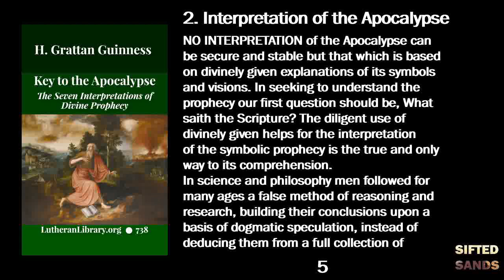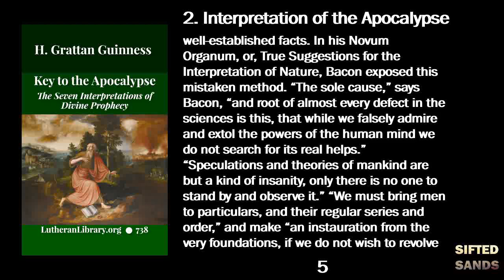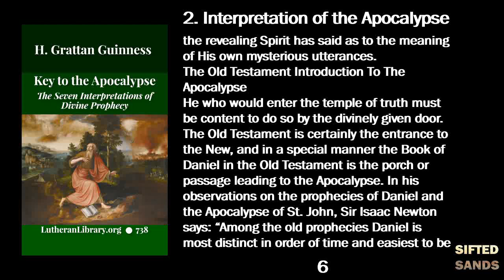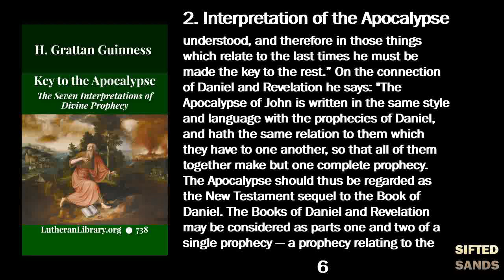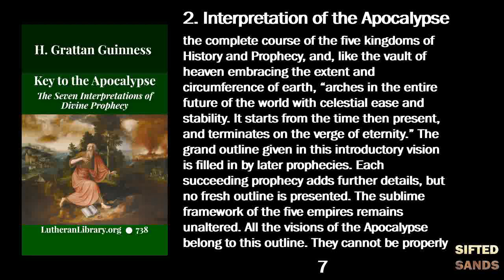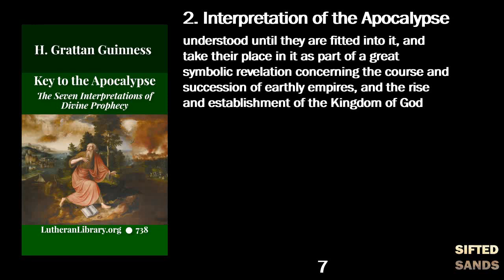(Chapter 2) Key to the Apocalypse By Henry Grattan Guinness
An audio-visual reading of Henry Grattan Guinness's book on eschatology entitled "Key to the Apocalypse: The Seven Divine Interpretations of Divine Prophecy". The copy of the book that I obtained was from Amazon and published by the website "Lutheran Library", which has many amazing books from various Protestant authors over the past five hundred years. Please visit the website for many free PDF versions of these books, and please consider supporting this website by purchasing paperback versions of the books where possible or donating to the "Buy Me A Coffee Site" run by the owner:

Here is a link to a playlist of a previous reading I did on Robert Caringola's book "Seventy Weeks: The Historical Alternative" that covers the 70 Weeks of Daniel and the truth about prophecy in God's Holy Bible:

Here are readings from other Christians on YouTube on two other books from Henry Grattan Guinness, "Romanism and the Reformation" as well as "History Unveiling Prophecy":

If you are exploring the truth of the interpretation of Biblical prophecy of the Word of God, such as how the book of Daniel and the book of Revelation are related, be sure to watch these playlists from brothers David Nikao Wilcoxson and Karl Tester:

Short biography of the author from the back cover of this book:
Henry Grattan Guinness (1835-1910) was an Irish Protestant Christian preacher, evangelist and author. He started Harley College, also known as the East London Missionary Training School. A traveling preacher, he drew thousands to hear him during the Ulster Revival of 1859. Rev. Guinness trained and sent hundreds of "faith missionaries" all over the world. [Wikipedia]

Some spelling errors are mistakes on my part, while others were found in the text of the book. I decided to leave in spelling errors from the book to stay faithful to the text.

If you do not know the Lord Jesus Christ, know and understand that according to God's Word, the Bible:
"As it is written, There is none righteous, no, not one:
Romans 3:10-11

Romans 3:23

Romans 5:8

Romans 10:9

Pray to the Lord Jesus and ask for Him to forgive you of your sins and send you the gift of His Holy Ghost, and if you are truly repentant in your heart, He shall. You will then have eternal life and be with the Lord Jesus in Heaven and will join all the saints in the Resurrection of the dead on the last day.

Romans 10:13